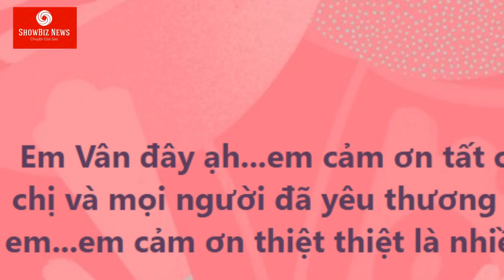CÀN QUÉT Miss Universe 2020 với Kén Em Khánh Vân GỬI LỜI tri ân và phản ứng của loạt sao Việt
Dàn sao Việt hưởng ứng MẠNH MẼ trước phần thể hiện của Khánh Vân tại MU 2020.